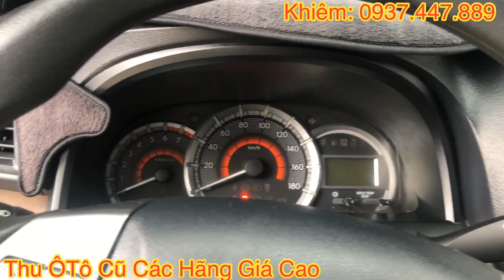Toyota Avanza 2019 G số tự động, xe cá nhân biển số HCM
- Loại xe : Toyota Avanza 1.5AT
- Hộp số: Số Tự Động
- Số ghế: 7 Chỗ
- Năm sản xuất: 2019
- Số KM: 65.000km
- Màu: Trắng
- Biển số : HCM- Cá nhân
- Trang bị trên xe và phụ kiên: DVD, Camera hành trình,  Film cách nhiệt, Trải sàn, camera lùi.

🚘 Đại Lý Xe Đã Qua Sử Dụng Chính Hãng - TOYOTA SURE Tân Cảng
👉ĐC: 220 Nguyễn Hữu Cảnh, P.22, Bình Thạnh, Tp.HCM

💥 Hỗ trợ trả góp 70%, Thủ tục đơn giản
💥 Bán xe Cũ cam kết CHẤT LƯỢNG chính hãng
💥 Ngoài ra Toyota Tân Cảng còn bán tất cả các dòng xe MỚI do Toyota Việt Nam phân phối: Fortuner, Innova, Camry, Altis, Vios, Yaris, Hilux, Hiace, Wigo, Avanza, Rush, Alphard, Land Prado, Land Cruiser, Cross …..

💥Quý Khách Đừng Quên nhấn nút “ĐĂNG KÝ” - “LIKE” và “SHARE” để ủng hộ TOYOTA SURE và cập nhật những Video mới nhất nhé !